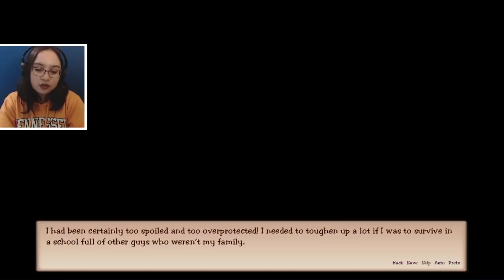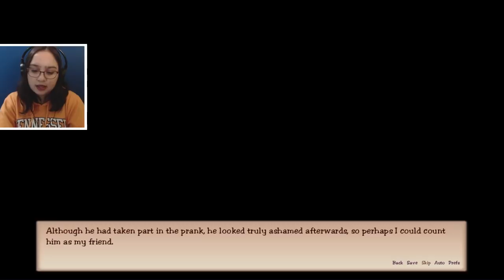THE NEW KID AT SCHOOL - Let's Play: A Hand in the Darkness Part 1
Let's play A Hand in the Darkness part 1. A visual novel where we play as Alex who attends a new school and meets 3 boys and this is where things start to get weird.
A Hand in the Darkness is a visual novel set in a British boarding school in 1910. If you enjoy reading school stories, you will certainly love following the four main characters while they bond, struggle to pass their exams, fall in love, dream about their future, cope with their parents' expectations... You will find lots of friendship, tons of "first-time-falling-in-love" romance and a thrilling investigation when the boys find out Alex' life is being targeted.

Will they find out who is behind Alex' attacks? Will Alex manage to live up to his family expectations and succeed in entering Cambridge or Oxford? Or will he be too distracted by his love affair to think about his future?

Thank you to my Patreons, including: melodistar, CittieCittie Cat, Daniel, Freddy, Michelle, Camilla, Austin and Paola!